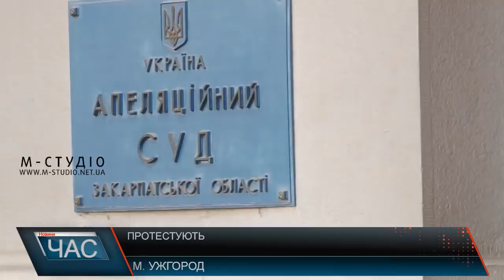Програма “ЧАС”. Hовини Закарпаття за 24 жовтня 2018 року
Протестували. Незадоволені новим запобіжним заходом.
Сесійні питання. Обговорення та прийняття рішень.
Проблемна дамба. Страждають від підтоплень.
Доїхати з комфортом. Відновили покриття.
Наукова конференція. Річниця заповідника